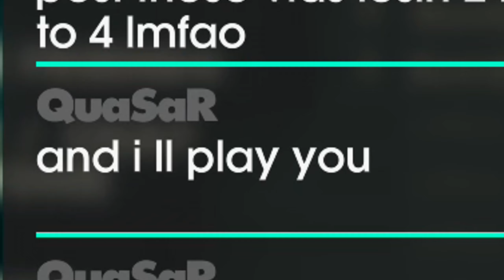DiRT 3 - Transporter Compilation Vol. 28 | Late 2018 Vids.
Players In Vol 20 to 29:

Reset96 (CZ)
VHMICHAEL
Fo Real
Ebombo
Cyberdemon
D'nt
Klaus, DATE CA MA CAC
Au Rider99
Potato
mzes77
Drouser_2K
Mendini (PT)
Codemasters213
poemake
TaliSpawns
Pavel129cz
ali dayi transporterci
MasterCloud
tailgaterhater
Haswell
Dragonfox71
MD
turtlesak7
XXJOHNATHANXX
2FAST =M$=
Max_101
Kenegan
ProPHeT
Zoli306
Mattileggenda
fox97
ReGGIe
STOKAisse
Mihaisse
Adept

Videos De 2018 entre octubre y diciembre.